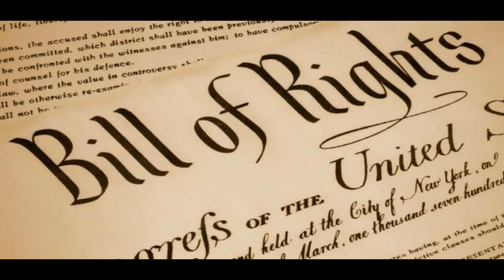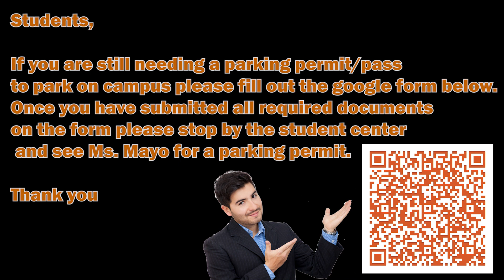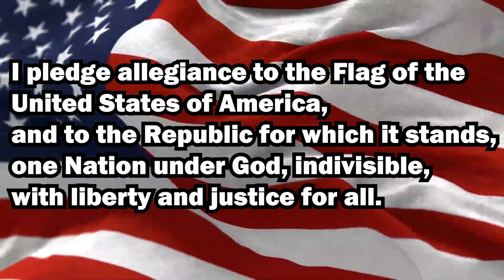POJO NEWS! 09/20/23